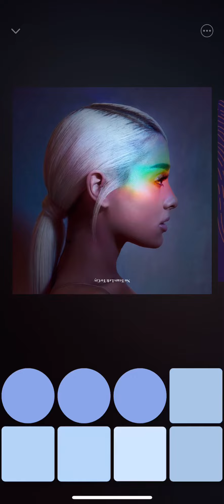No Tears Left To Cry Remix by ayeitsnoura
hiii guys, i been making remixes on the jammer app for fun and i gotta say, it’s the coolest thing ever!